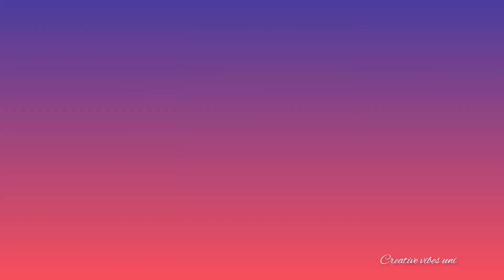FANTASY DREAM CATCHER Nails Art Tutorial At home for you step by step @creative vibes uni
learn how you can design your nails in different ways at home.
i have tried my best to present to you gorgeous easy nails designs to make it easy for you to decor your nails in one video.

thanks